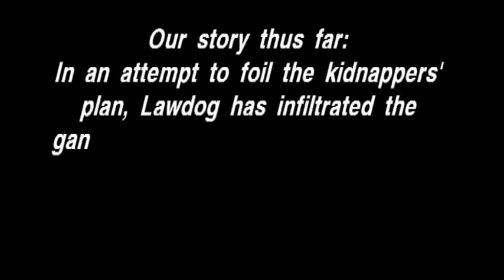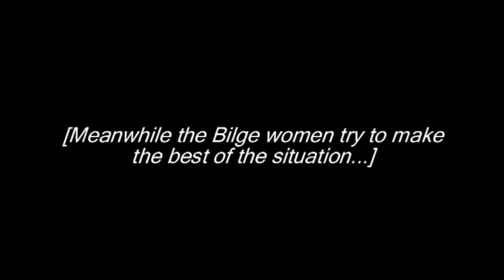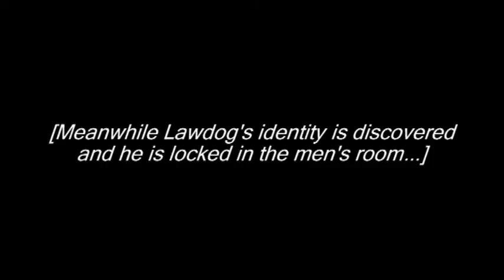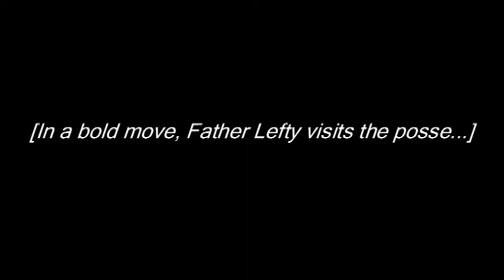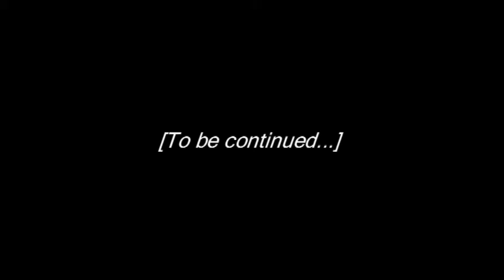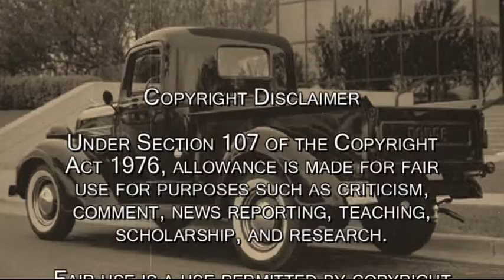Heroes to the Rescue (Chapter 6)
All characters represented are based on members of this discussion board ...Their on-forum personalities were distorted to generate humor...No insult or harm was intended toward anyone...